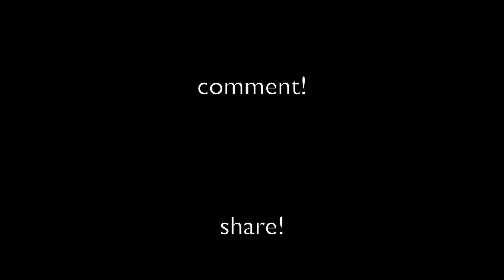Quick Breakfast Ready in 1 Minute | Waffle Maker | Breakfast Idea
BREAKFAST IDEA Quick & Easy:
Hey guys, in this video. I wanted to share with you one amazing idea that will make your morning even more enjoyable. I show you one tasty and simple quick idea to cook breakfast in no time and get hyped for your day. I will show you the easiest way to make toast with an egg in a Waffle Maker. and then sprinkle it with pepper and salt. for good flavor.